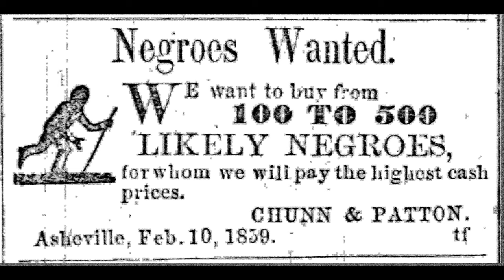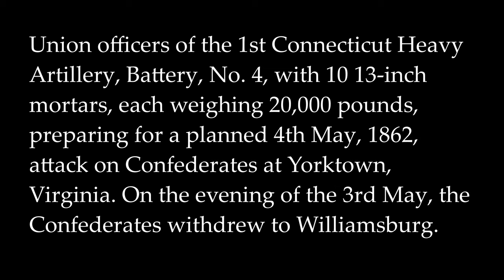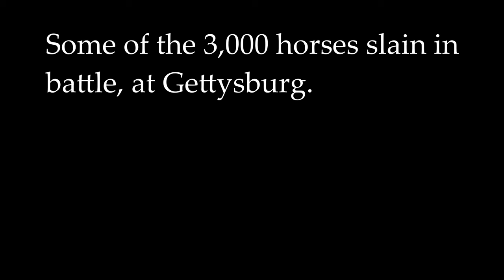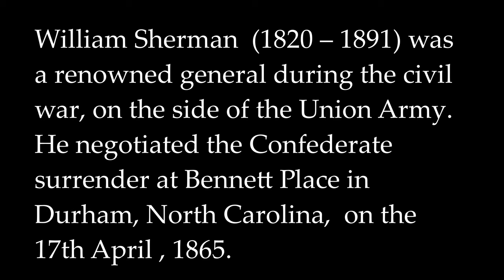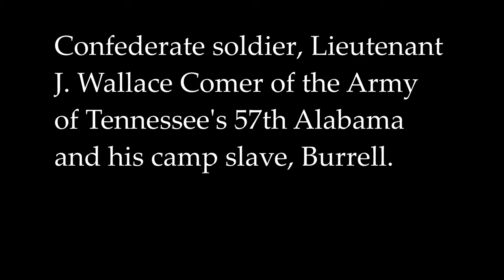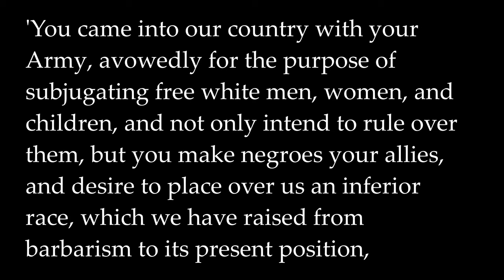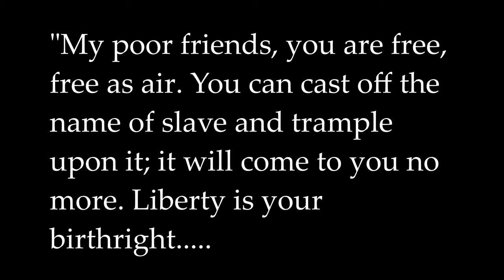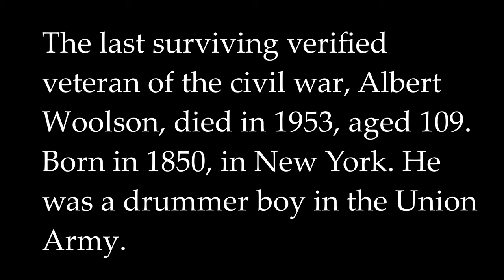American Civil War in Colour 1861 - 1865 (updated)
The American Civil War in Colour was originally 10 minutes long, now this updated version is 29 minutes long! One reason is the text screens are longer. In the original uploaded video I had made the original text screens too short, so this new version now has much longer text screens, so people can have time to read them. Also, there is numerous new colorised images, particularly in the battle section. So many amazing images from so long ago.

Another thing that has improved is quite a few of the original colorised images have been redone, and now look better than the colour images in the first attempt. For example, the colour image of Nathan Bedford Forest is much better in this version than the original upload. As the updated version is longer, I needed more music. I found some out of copyright recordings from the Edwardian era, of American Civil War songs. These records would have been enjoyed by the Civil War veterans in their older years.
MUSIC
1. Amazing Grace (Wikimedia)
2. Battle sounds - Freesound.org
3. Memories of the War - Conway's Band (1916) "Tramp, the Boys are Marching"; "John Brown's Body"; "When Johnny Comes Marching Home"; "Marching Through Georgia"; "The Battle Cry of Freedom"; "Arkansaw Traveler"; Bugle Calls and Drums; "Dixie"; "Star Spangled Banner"
4. American History March by Victor Drum, Fife and Bugle Corps (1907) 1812 - Yankee Doodle; 1862 - Marching Through Georgia; 1907 - Yankee Doodle Boy
5. & 7. War Songs by Victor Male Chorus. (1914) "Tramp, Tramp, Tramp"- "Just Before the Battle, Mother"- "Marching Through Georgia"- "Vacant Chair"- "Tenting To-night"- "When Johnny Comes Marching Home"- "Battle Cry of Freedom"
6. Dixie (1916)
7. See number 5.
8. USAF (P.D) - Nearer my God to Thee
9 United States Army Field Band (P.D) - The Star Spangled Banner